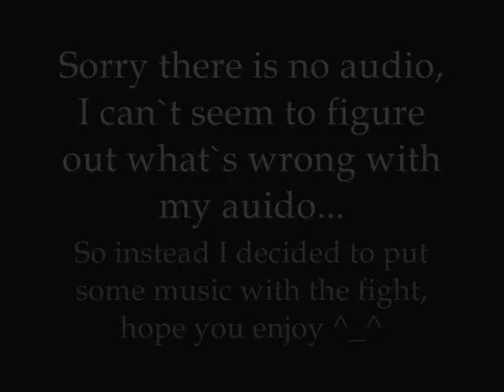Mugen Team Battle #1 Yuyuko&Youmu vs kendo&kyudo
I`M REALLY SORRY FOR THE AUDIO, I DON`T KNOW BUT SOMETHING IS REALLY WRONG WITH MY PC.

Anyways, this is my VERY FIRST TEAM BATTLE!!! And I have to say that Yuyuko &Youmu are really cheap because they start attacking before the match begins, but I still like them!!